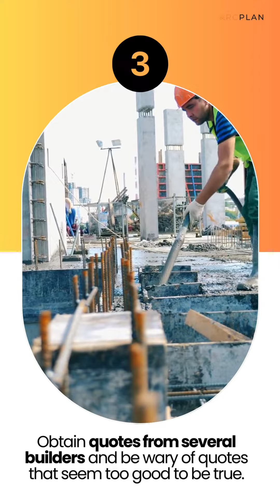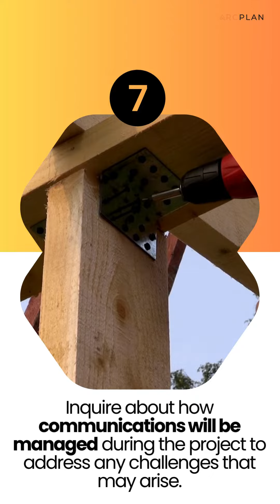How to choose a right builder?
Top Tips On How To Select Your Builder

1. Look for a builder locally to benefit from their knowledge of local planning permission and tradespeople.
2. Websites like the Federation of Master Builders and Checkatrade are useful for this purpose.
3. Obtain quotes from several builders and be wary of quotes that seem too good to be true.
4. Ensure that the builder has solid experience in the type of work you require and is knowledgeable about current building regulations.
5. Get references from previous clients and visit live sites to assess the quality of work and how the sites are managed.
6. Enter into a written contract with your builder to ensure everyone involved understands the agreed terms.
7. Inquire about how communications will be managed during the project to address any challenges that may arise.

Choose the right builder and ensure a successful build with Arcplan.